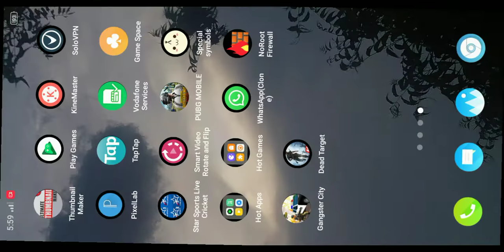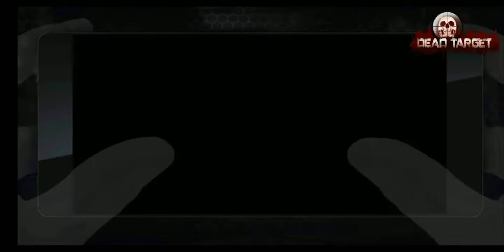Dead Target Zombie - Offline games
༒★彡𒁂彡★༒

🥢 Full Fun

                  ༒★彡𒁂彡★༒

                                            ✓✓ Akash Gaming

Web results
Akash 814 (@akash81450) • Instagram photos and videos